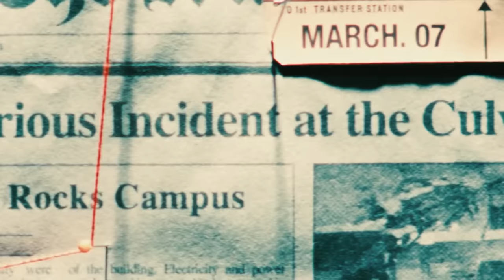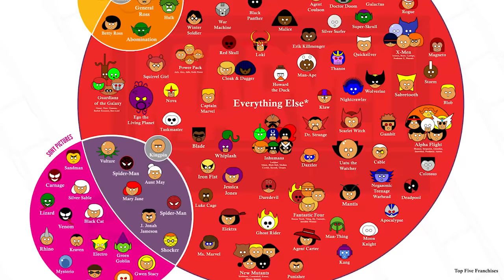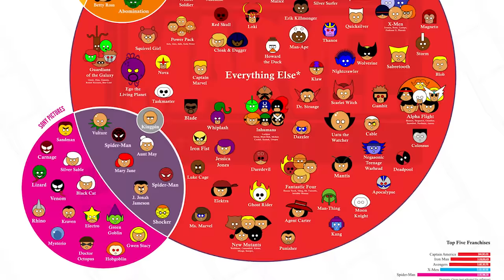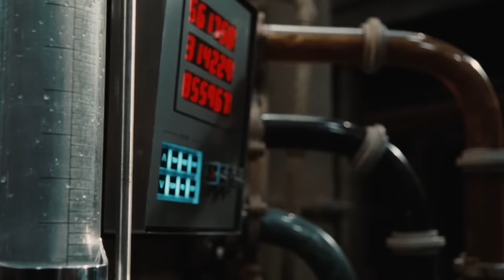Marvel Hulk Movie Announcement Breakdown - Red Hulk and Wolverine Explained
Marvel Hulk Movie Announcement. Mark Ruffalo Hulk Movie Teaser Explained. Red Hulk, Captain America 4 Brave New World Teaser, Wolverine vs Hulk Trailer & Deadpool 3 Trailer

Covering Captain America 4 Brave New World First Look Teaser and Scenes. Captain America vs Serpent Society, Red Hulk, Betty Ross returns from Incredible Hulk Movie and Edward Norton Hulk Easter Eggs. How Thunderbolt Ross becomes Red Hulk in the MCU. How Black Panther Wakanda Forever sets up Red Hulk, Thunderbolts and Captain America 4 Brave New World. Thunderbolt Ross Harrison Ford Announcement. Red Hulk, the Captain America 4 New World Order Movie Plot and The Thunderbolts Movie. World War Hulk Movie Easter Eggs. Skaar Son of Hulk She Hulk Ending Explained.

The Leader from Incredible Hulk will be the main villain of Captain America 4 and how Thunderbolt Ross becomes US President after Secret Invasion.

Val and Serpet Society Explained. Why Val wants Adamantium and Tiamat Celestial Body from The Eternals Ending. And how that sets up the Thunderbolts. And the Sentry Explained. Thunderbolts will be a direct continuation of the Captain America Brave New World Ending. It will also serve as an Avengers 5 Kang Dynasty Teaser for the New Avengers Team.

Lots more Marvel Trailers coming Avengers 5 Kang Dynasty Trailer, Avengers 6 Secret Wars Trailer, Thunderbolts Trailer, Captain America 4, The Marvels Trailer, The Flash Trailer, Deadpool 3 Wolverine Trailer and more Fantastic Four Teaser videos!

I'll do more Deadpool 3 and Wolverine videos as we get more details!